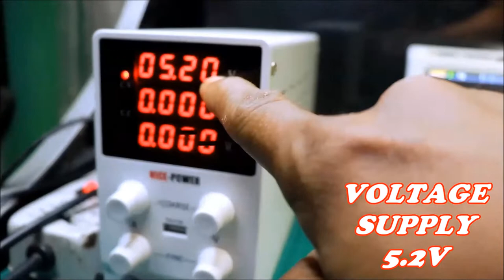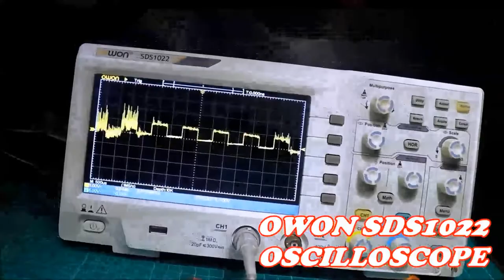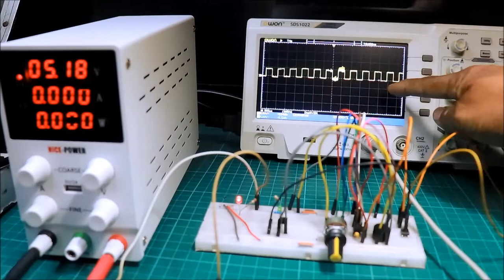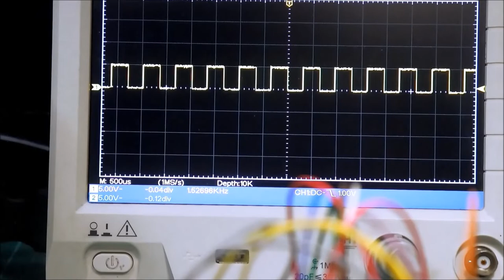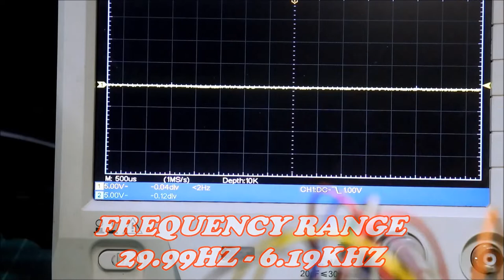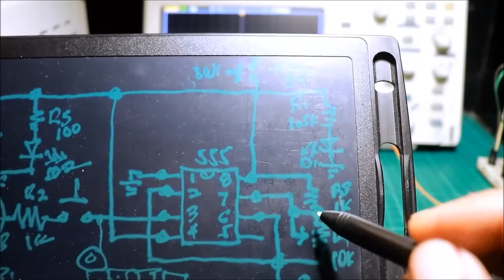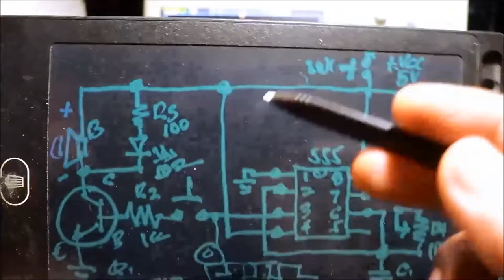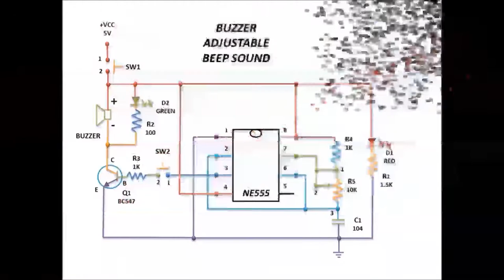Buzzer Adjustable Beep Sound (DIY) (Filipino)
ABOUT THE CIRCUIT...
Nabago-bago ko ang tunog ng Buzzer dahil sa  bago kong Module... ...
Using NE555 Timer to change the pitch of the Buzzer ...

VIDEO REFERENCES...